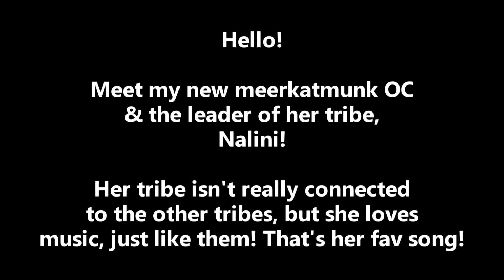Nalini - Monsters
Sorry for the early cut of sound at the end ;x

Editted by: ANTC(I also drew the picture)
Song: Katy Sky - Monsters
Programme: SV MS 11